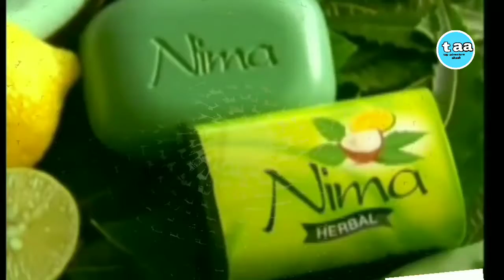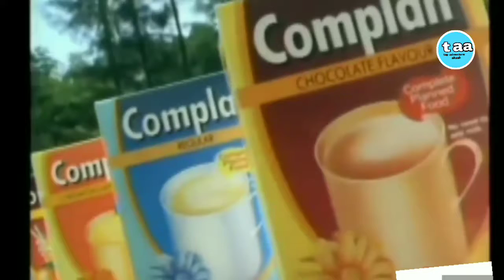90 के दशक की टीवी पर आने वाली सबसे मशहूर टीवी विज्ञापन | Doordarshan ki Bhooli bisri yaadein - 1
90 के दशक की टीवी पर आने वाली सबसे मशहूर टीवी विज्ञापन | Doordarshan ki Bhooli bisri yaadein - 1 |

आज भी जिंदा है सैंटा क्लॉस